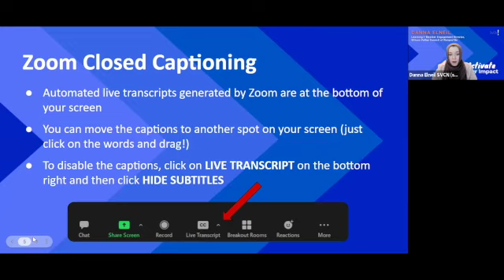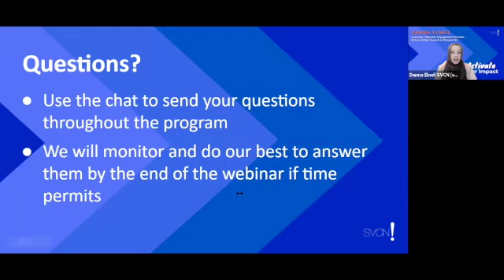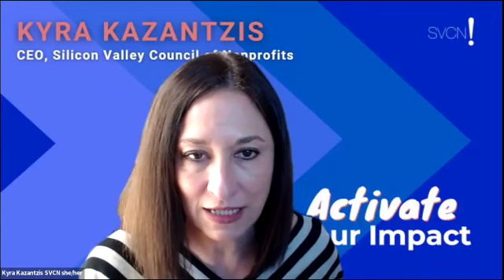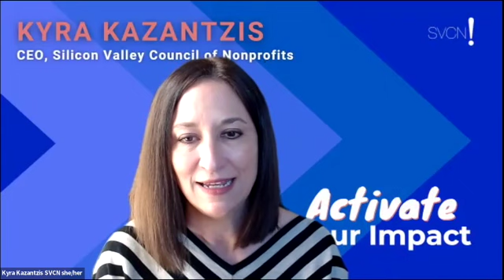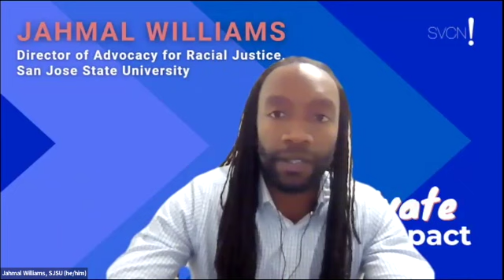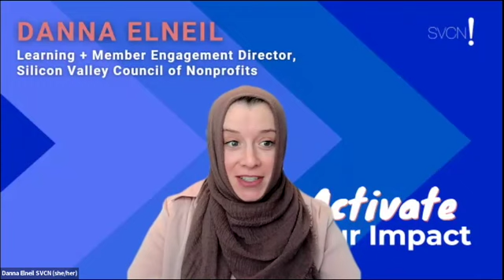Activate Your Impact 2022 Driving Fearless Advocacy: Fireside Chat with Fred Blackwell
ABOUT THE SESSION:
It has been a year and a half since a peak in the Movement for Black Lives following the murders of Breonna Taylor, Ahmaud Arbery, Rayshard Brooks, and George Floyd, and two years into a global pandemic that has devastated families and communities across the world. Since then, nonprofits and activists for social change agree that we can't revert back to business as usual. Last year, many of us made commitments to fight systemic racism, hold our organizations to higher standards, and co-create -- centering community voice -- a racially just community. Now is the time to reflect on how we're going to move forward and hold ourselves to the commitments we made.

Join us for a special fireside chat with Fred Blackwell, CEO of the San Francisco Foundation, where he will share his insights on what it takes and unpack what it means to authentically commit to racial justice  and share how his experiences helped shape the transformative chages he led at San Francisco Foudation to uphold their own commitments to build an equitable and thriving Bay Area. Jahmal Williams, Director of Advocacy for Racial Justice at San Jose State University, will engage in this dialogue with Mr. Blackwell.

ABOUT THE SPEAKERS:
**Fred Blackwell is the CEO of the San Francisco Foundation, one of the largest community foundations in the country. The San Francisco Foundation works hand-in-hand with donors, community leaders, and both public and private partners to create thriving communities throughout the Bay Area. Since joining the foundation in 2014, Blackwell has led it in a renewed commitment to social justice through an equity agenda focused on racial and economic inclusion.

Blackwell, an Oakland native, is a nationally recognized community leader with a longstanding career in the Bay Area. Prior to joining the foundation, he served as interim city administrator for the city of Oakland, where he previously served as the assistant city administrator. He was the executive director of the San Francisco Redevelopment Agency and director of the Mayor’s Office of Community Development in San Francisco; he served as the director of the Making Connections Initiative for the Annie E. Casey Foundation in the Lower San Antonio neighborhood of Oakland; he was a Multicultural Fellow in Neighborhood and Community Development at The San Francisco Foundation; and he subsequently managed a multiyear comprehensive community initiative for the San Francisco Foundation in West Oakland.

**Jahmal Williams currently serves as the Director of Advocacy for Racial Justice at San Jose State University. In this position he is tasked with developing a strategic approach to the University's efforts to address systemic oppression and racial injustice at the institution. Jahmal also serves as one of the Co-Chairs of the Black Leadership Kitchen Cabinet of Silicon Valley. The BLKC has been working tirelessly on behalf of Black residents within the Valley for over 15 years, advocating and collaborating with local and county leadership to ensure that the Black community is being served equitably. Jahmal formerly worked as the Program Director of the Black Leadership and Opportunity Center (BLOC), and as one of the Assistant Directors at Peer Connections all within San Jose State University. He is a native of the metro Detroit area in Michigan and came to SJSU almost 4 years ago after spending over three years at North Carolina Central University in Durham, North Carolina working with their minority male retention initiative and as a licensed therapist in their counseling center.  He attended the University of Michigan – Ann Arbor where he earned a bachelor’s degree in women's studies in 2005 and Michigan State University where he earned a master’s degree in clinical social work in 2007.

Even though working in higher education has been his calling, Jahmal knows his true passion is working towards true equity for Black lives in this country in all that he does. He hopes to inspire change through his actions, words, and empathy.

ABOUT ACTIVATE YOUR IMPACT:
It’s a challenging world for nonprofits and the communities we serve. COVID-19 has deeply exacerbated our community's greatest inequities and the road to recovery has been pitted by roadblocks and slowdowns. Silicon Valley Council of Nonprofits welcomes nonprofits to our Activate Your Impact Policy Summit from February 15 to February 17.

This year's theme is Driving Fearless Advocacy. Designed for nonprofits that want to take their advocacy efforts to the next level, our summit speakers will provide inspiration and practical guidance about how to fearlessly drive policies that advance social justice for oppressed communities. As always, the summit will provide tools to help nonprofits further policies that will advance their missions.